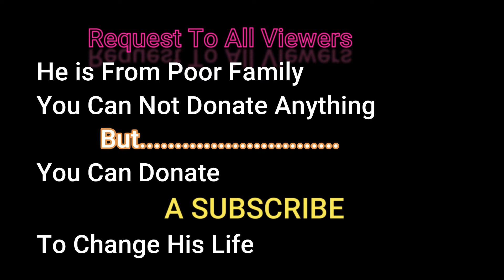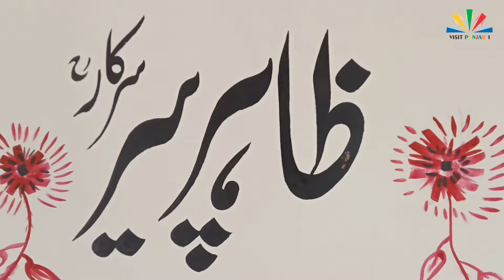Very Old Shrine(DARBAR) At PAkistan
In this video we are going to show you the last place in desert of bahawalpur which is known as rohi or cholistan.
That is really very close to indian border or zero line.
I hope you may really like it Thanks.